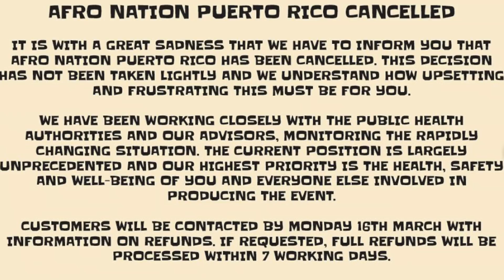afronation puerto rico was cancelled but my swimsuits shall prosper!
Thank you for coming through yet again! Today's video was a little bit different but I hope you still enjoyed!

Stay safe!!